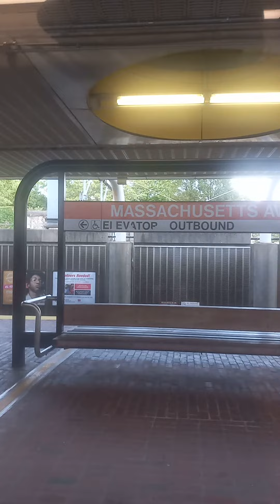MBTA Orange Line CRRC Back Bay to Mass Ave